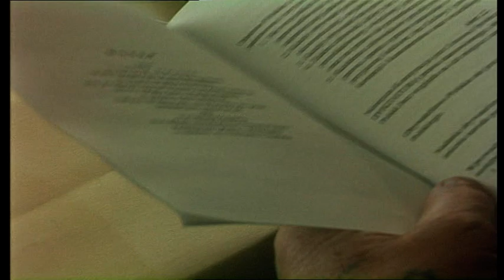Prof. Włodzimierz J. Korab - Karpowicz